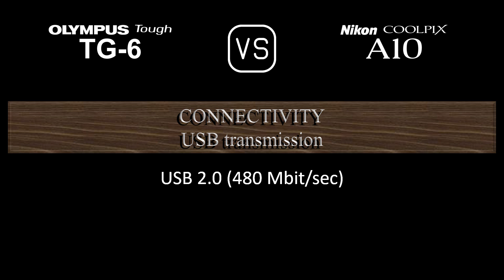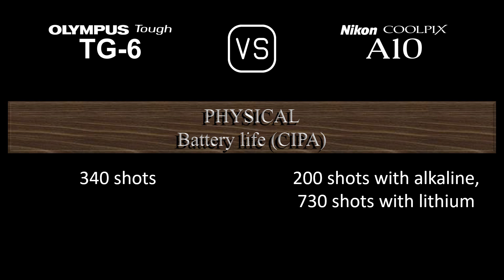Olympus Tough TG-6 vs. Nikon Coolpix A10: A Comparison of Specifications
This video overviews the Olympus Tough TG-6 and the Nikon Coolpix A10 in a parallel comparison of specifications.

00:24 LAUNCH
00:32 BODY
00:41 SENSOR
01:05 IMAGE
01:21 OPTICS & FOCUS
02:06 SCREEN
02:26 PHOTOGRAPHY FEATURES
03:27 VIDEOGRAPHY FEATURES
03:43 STORAGE
03:47 CONNECTIVITY
04:16 PHYSICAL
04:36 MISC